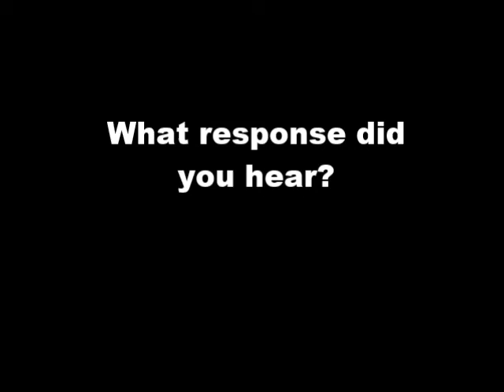EVP Backstage Tell Us Your Name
EVP recorded backstage at Commemoration Hall.